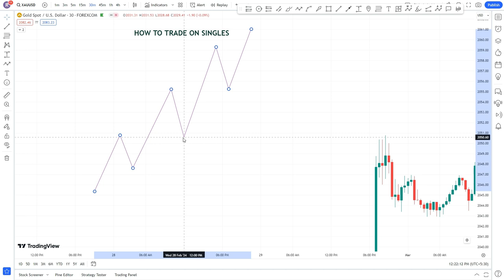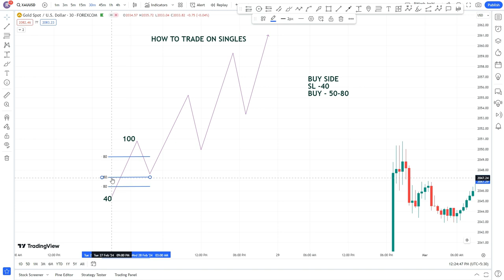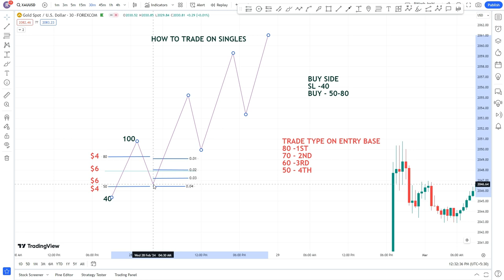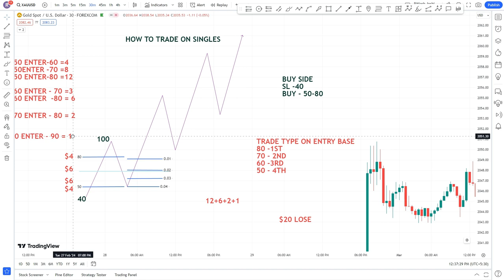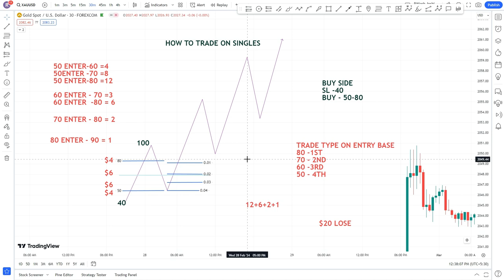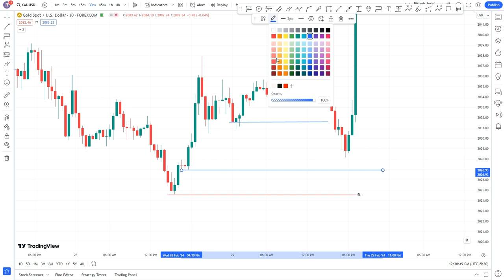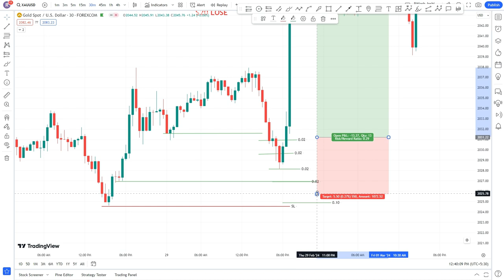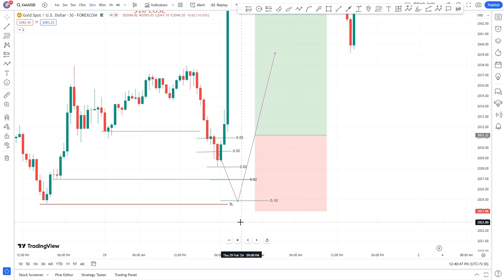How To Trade On Singles l Singles Trading Strategy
Interested in learning how to trade on singles? This video will teach you a proven singles trading strategy that can help you make smarter trades and increase your chances of success. Don't miss out on this valuable trading advice!